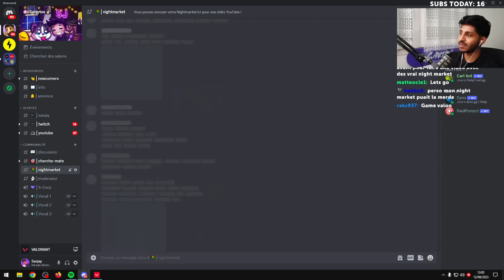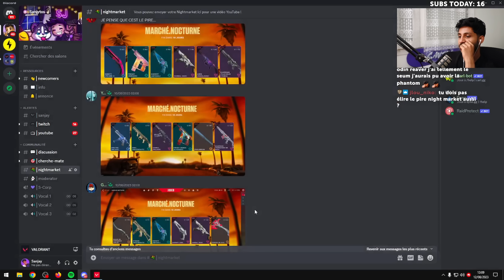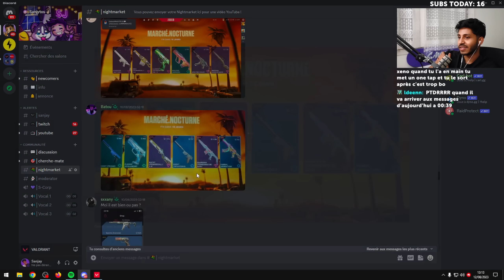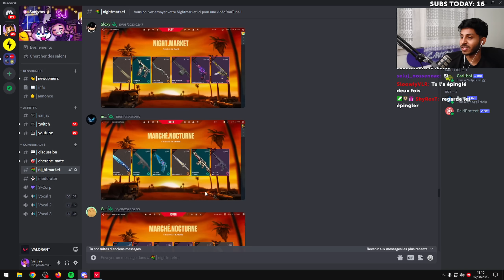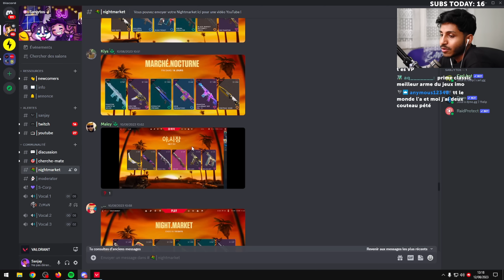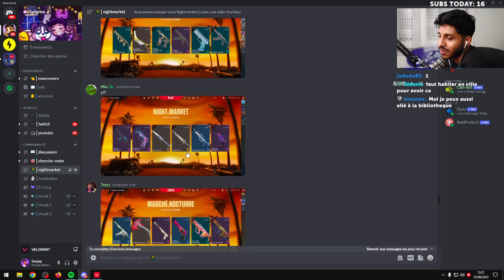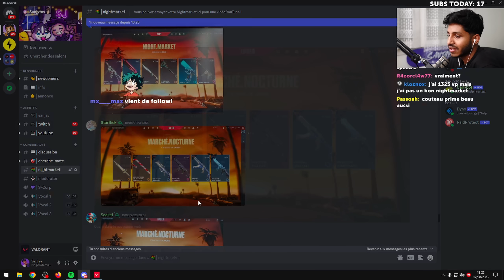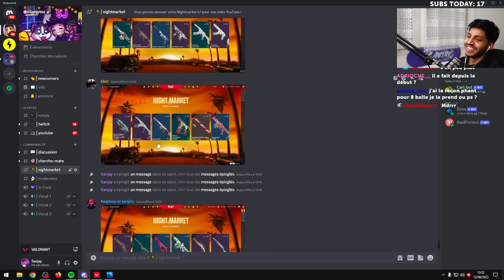CE VIEWER A 5 COUTEAUX DANS SON NIGHT MARKET ?! | Sanjay